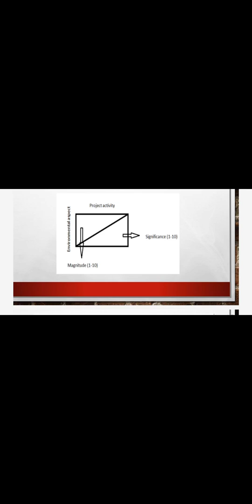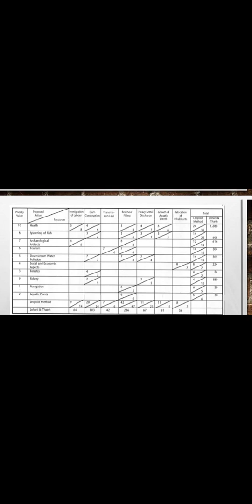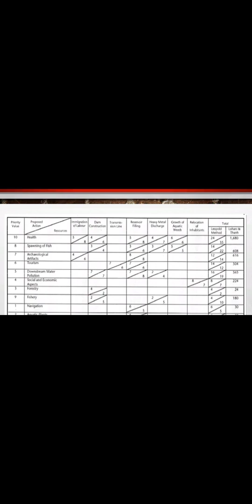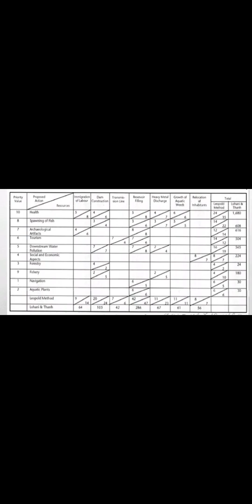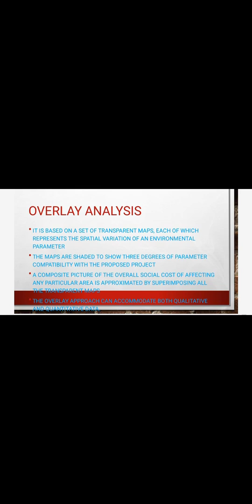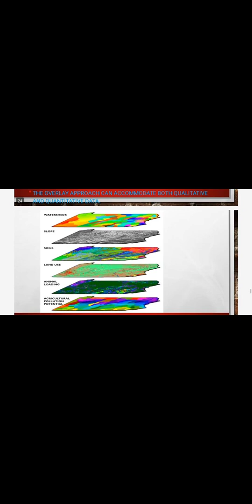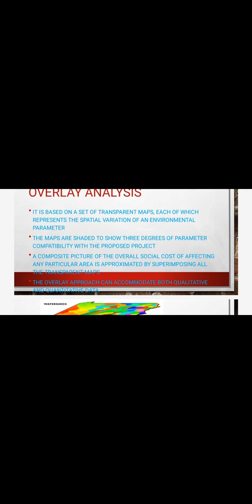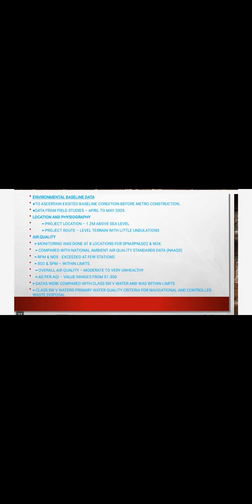Matrix Method -EIA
S8 elective